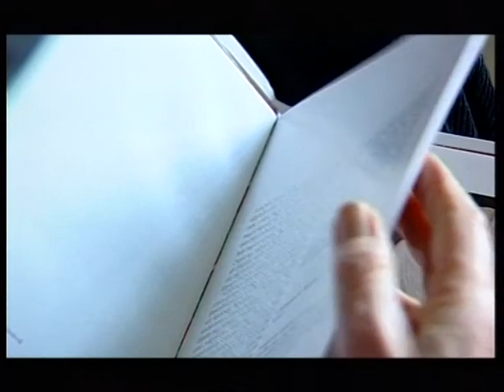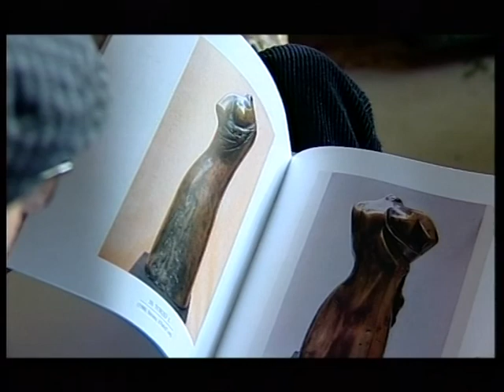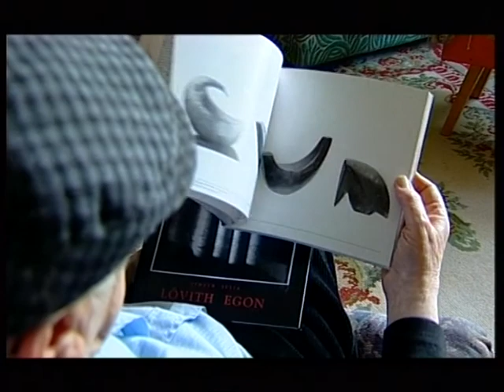ULTIMA DORINTA A MAESTRULUI EGON MARC LOVITH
Reportaj realizat la expozitia maestrului Egon Marc Lõvith (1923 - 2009), la Galeriile Korunk, Cluj 2005